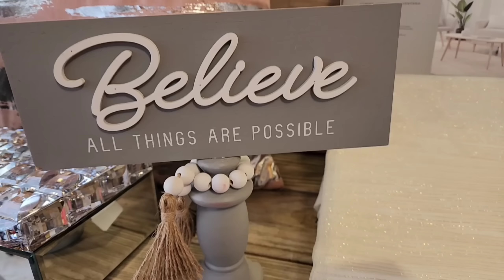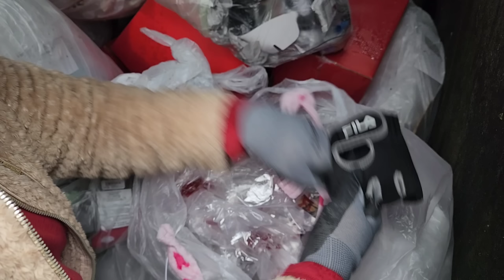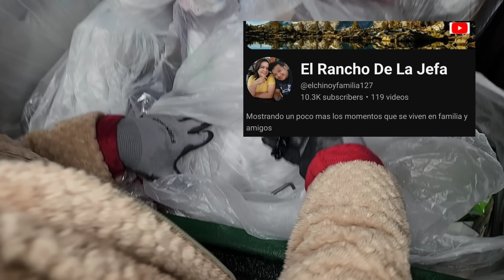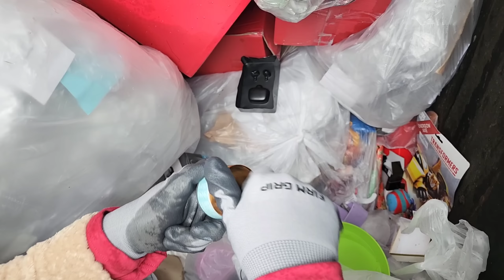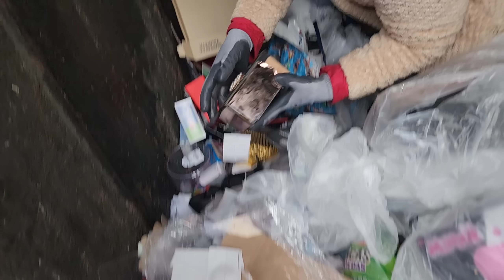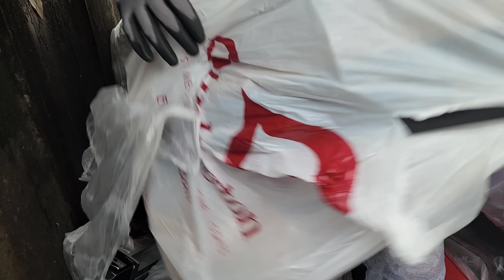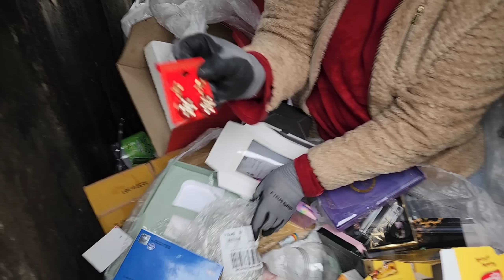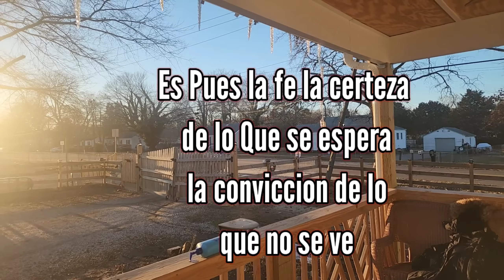♻️Tienda Tira De Todo😱Hasta Nos Mojamos Sacando Todo lo Que Tiraron#dumpsterdiving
Wow Tienda Tira de Todo a la basura hasta nos mojamos sacando todo lo qie tiraron